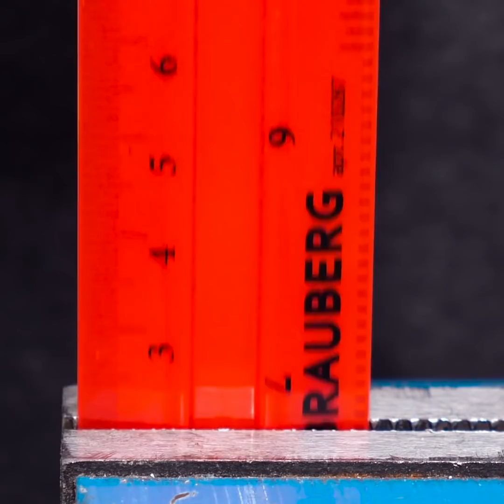26 INCRÍVEIS TRUQUES E ARTESANATOS COM CELULAR PARA VOCÊ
MANEIRAS MUITO BONITAS DE DAR UM POUCO DE COR AO SEU CELULAR

Nem sempre é suficiente ter uma capa colorida e chamativa no seu telefone celular. Além disso, todos os itens comprados prontos nas lojas sempre têm a mesma aparência - afinal, são produzidos em larga escala. Para corrigir isso e fazer com que sua capinha pareça única, mostro como criar a sua própria capinha sem gastar muito e usando itens que você já possui.
Você pode pegar um jeans velho, cortá-lo em lugares diferentes e colocá-lo em uma capinha transparente. Em seguida, você pode colocar um pequeno bolso - ele pode ser usado para guardar seus cartões ou dinheiro.
Eu mostro como fazer sua própria capinha anti-estresse em forma de ovo. Pegue uma capinha preta e use cola branca quente para desenhar um grande círculo nela. Em seguida, pegue um balão amarelo e encha-o com slime. Depois disso, cole-o no meio do seu círculo e a sua capinha anti-estresse está pronta.
Você pode usar esmalte para desenhar uma bela galáxia na sua capinha de telefone. Você precisará de um esmalte preto, azul e roxo. Você desenha na superfície do estojo e depois usa uma esponja para misturar tudo dando pequenas batidinhas. Então, para torná-lo mais realista, você pode colar estrelas prateadas em miniatura no estojo e uma até mesmo uma pequena Lua.
Você também pode recortar um CD ou DVD antigo para criar uma caixa brilhante em forma de diamante. Assista até o final para ver como fazer alguns acessórios para o telefone usando argila polimérica.

MINUTAGENS:
0:51 - Faça um carregador para celular usando um ventilador
3:35 - Capinha personalizada inspirada nas galáxias
6:57 - Capa de telefone com diamante
8:48 - Lindos artesanatos feitos de argila polimérica
10:55 - Adorável capa de celular com gatinho astronauta